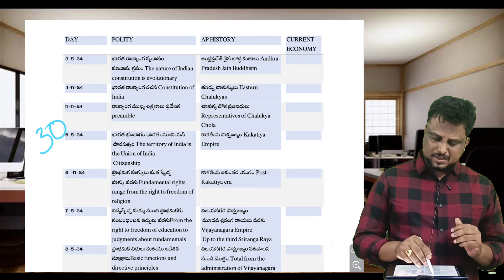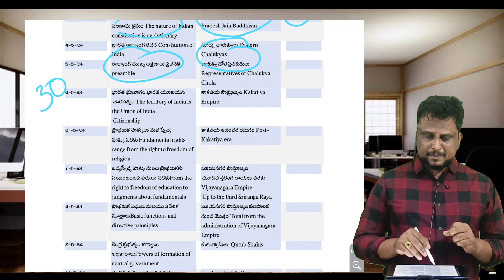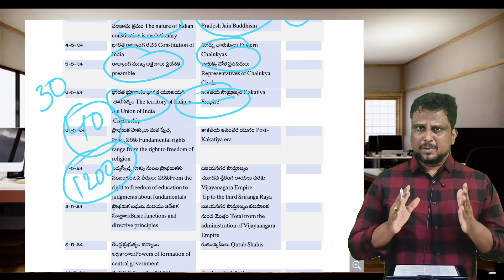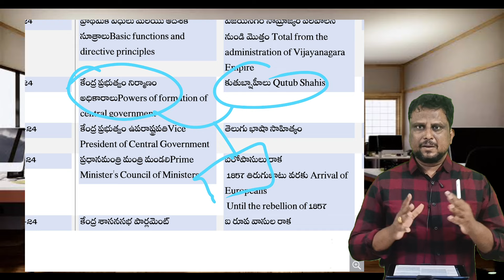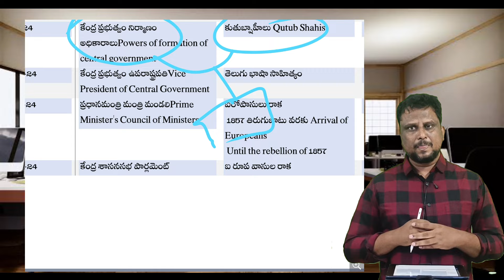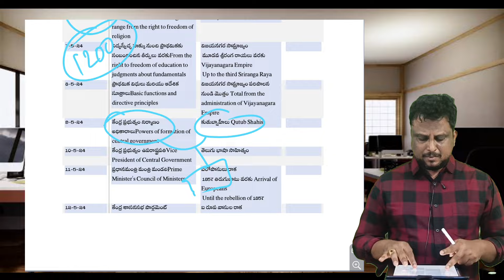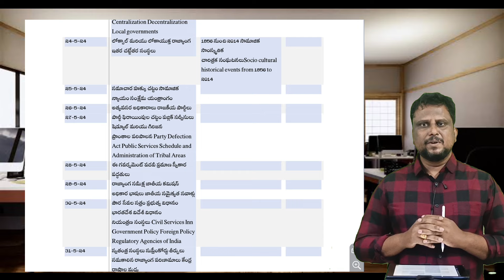80 రోజుల్లో గ్రూప్ 2 సాధించడం ఎలా? How to prepare APPSC Group 2 mains